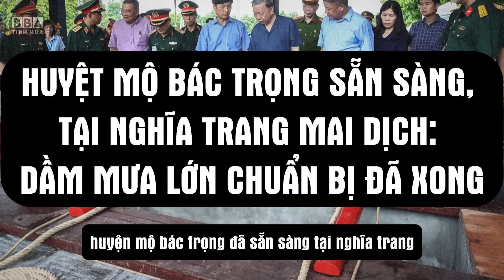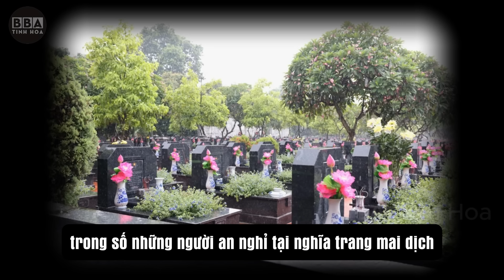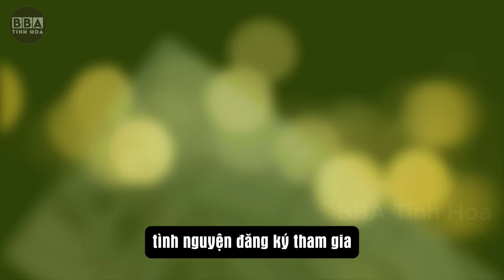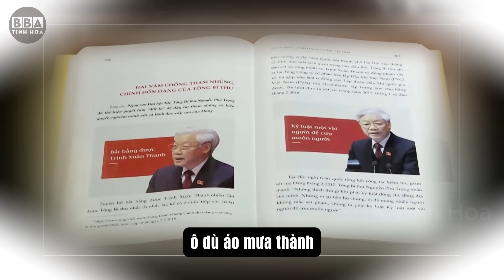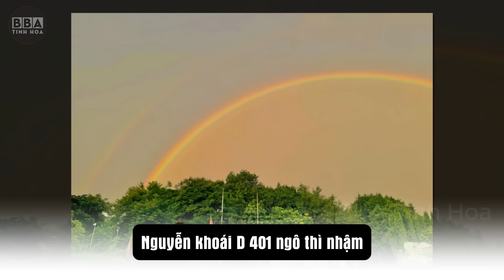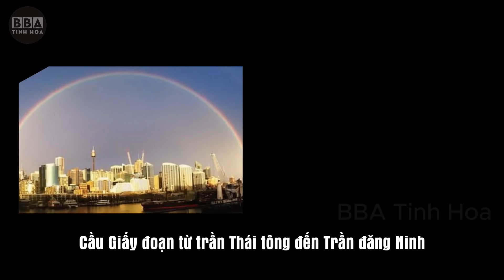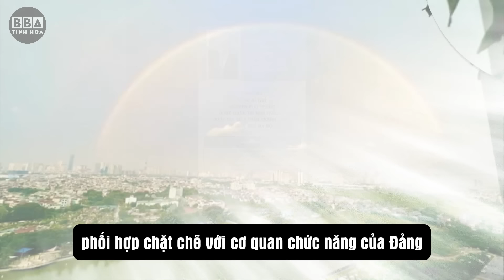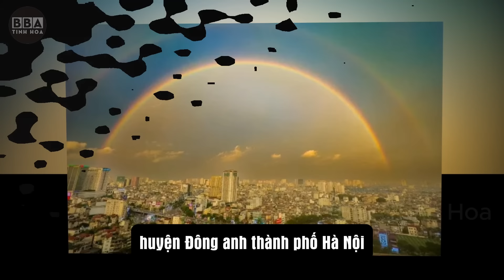HUYỆT MỘ AN TÁNG BÁC TRỌNG ĐÃ SẴN SÀNG, Dầm Mưa Lớn Chuẩn Bị Quốc Tang TBT Nguyễn Phú Trọng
Tuyên bố miễn trừ trách nhiệm: Những ý kiến chia sẻ của chúng tôi trong các video trên kênh “BBA Tinh Hoa” chỉ là góc nhìn, những bài học cuộc sống ý nghĩa và đáng suy ngẫm, chúng mang tính chất tham khảo, gợi ý mà thôi! Quý vị hãy để lại bình luận phản hồi để chúng tôi ngày càng hoàn thiện hơn nữa. Tuy nhiên, chúng tôi luôn hy vọng những quan điểm này sẽ là món ăn tinh thần nhằm đổi thay cuộc sống của quý vị ngày một bình an và hạnh phúc hơn. Mong được sự ủng hộ từ quý vị.
© Các video trên kênh ❝BBA Tinh Hoa❞ đã được đăng ký bản quyền với Youtube. Vui lòng không sao chép, re-upload dưới mọi hình thức.